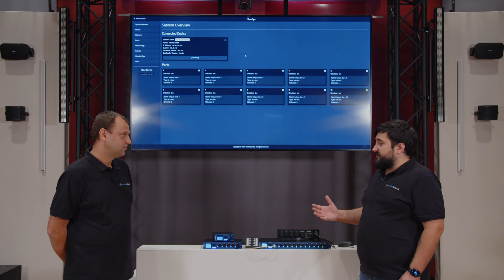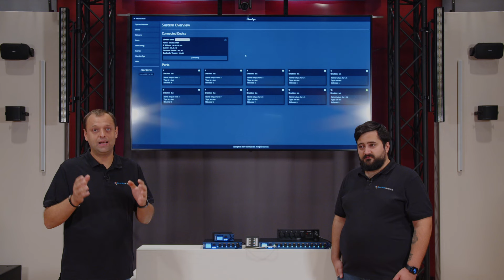Nodi GeNetix Chamsys: let's Zoom!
👀​𝗟𝗲𝘁'𝘀 𝗭𝗼𝗼𝗺! Approfondiamo i 𝙣𝙤𝙙𝙞 𝙂𝙚𝙉𝙚𝙩𝙞𝙭 di @ChamSysLtd insieme ai nostri Product Specialist Mattia Fasolo e Nicola Spadacini.

Interfaccia intuitiva, compatibilità universale e tante altre caratteristiche tutte da scoprire.
𝗜𝗺𝗽𝗮𝗿𝗮 𝗰𝗼𝗻 𝗻𝗼𝗶, 𝗶𝗺𝗽𝗮𝗿𝗮 𝗰𝗼𝗻 𝗭𝗼𝗼𝗺!

👇𝗣𝗲𝗿 𝗺𝗮𝗴𝗴𝗶𝗼𝗿𝗶 𝗶𝗻𝗳𝗼 leggi anche l'articolo del blog AudioSales

AUDIOSALES
La nostra pagina Instagram: @audiosalessrl

00:00 Nodi GeNetix: tipologie e caratteristiche
02:59 Perchè GeNetix? Tutti i vantaggi dei nodi ChamSys
06:11 La flessibilità del sistema ChamSys
07:19 Protocolli Timecode